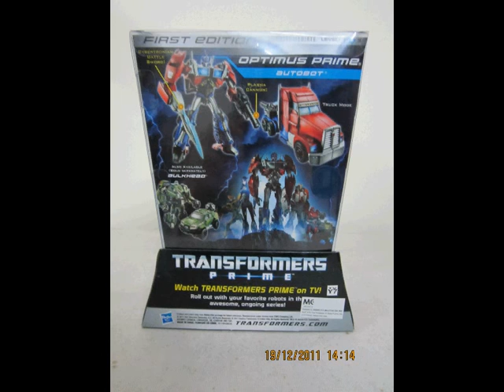Transformers Prime - Optimus Prime